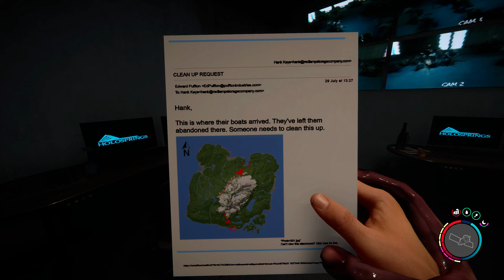Sons of the Forest 050 | Wir sprengen die Party! | SOTF Gameplay Deutsch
► Ein Sons of the Forest 1.0 Gameplay auf Deutsch von Jones.
Sons of the Forest 1.0 ist das neueste Update zu SOTF und enthält viele neue Features und Verbesserungen. Neue Mutanten, ein Krankheitssystem, viele neue Cutscenes, Baumöglichkeiten und herstellbare Items wurden ins Spiel integriert. SOTF ist ein Survival-Horror Open-World Game und der preisgekrönte Nachfolger des berühmten Survivalspiels The Forest. Du wirst ausgesandt, um einen vermissten Milliardär auf einer abgelegenen Insel aufzuspüren und findest dich in einer von Kannibalen verseuchten Hölle wieder. Nutze deine handwerklichen Fähigkeiten und kämpfe ums Überleben - allein oder mit Freunden - in diesem neuen, furchterregenden Open-World-Survival-Horror-Simulationsspiel.